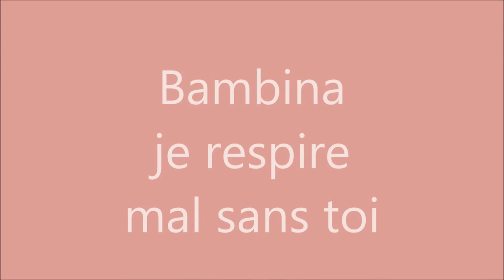Mon film nina